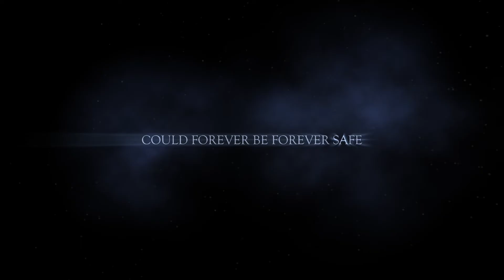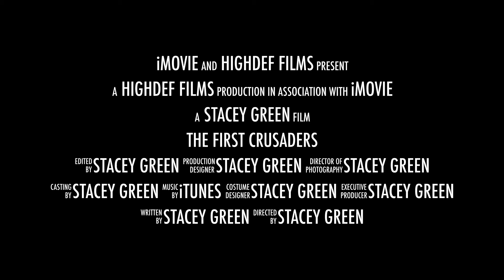The First Crusaders Stacey Green